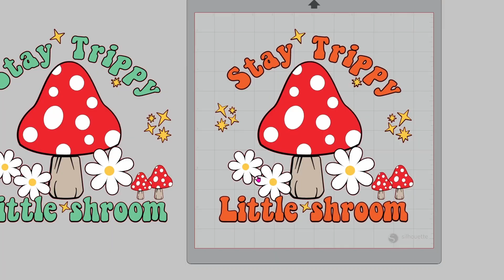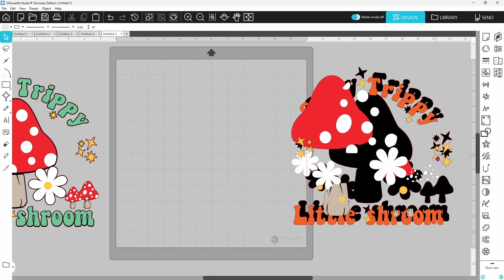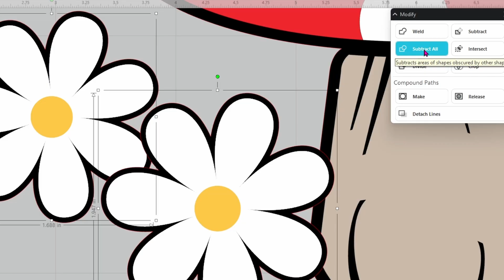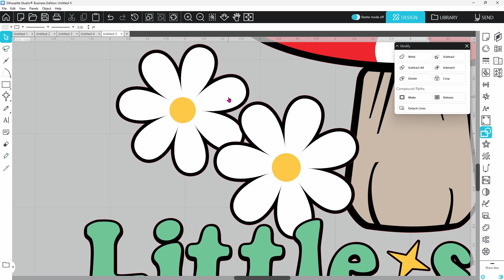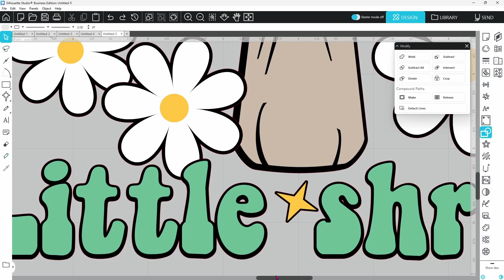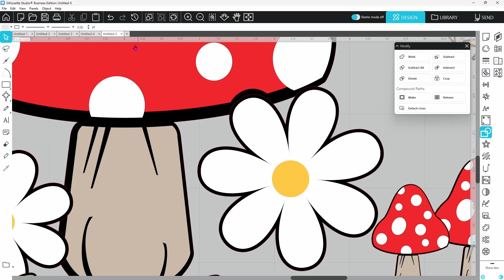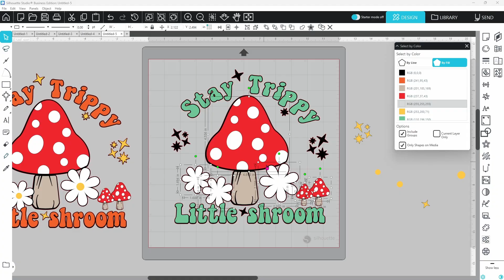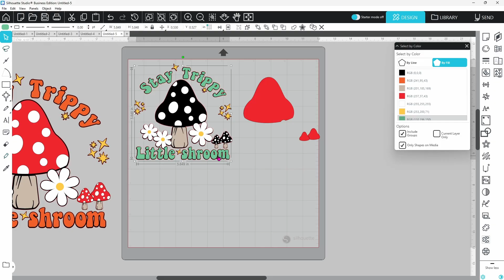Are Your Silhouette Cuts Messy? Try This!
Ready to make your layered SVGs behave? In this Silhouette Studio tutorial, I walk you through how to prep your design for clean, cut-ready results—using Group, Weld, and Subtract tools from the Modify Panel.

We’re working with the “Stay Trippy, Little Shroom” design to show:

How to use Select by Color to organize layers

When to Group vs. Weld for vinyl cutting

How to Subtract overlapping shapes for clean compound paths

This is a straight-to-the-point tutorial—no intro, no outro, just the how-to. Perfect for beginners and seasoned crafters who want to clean up their workflow and avoid weird cutouts or mystery shapes.

🎨 Software: Silhouette Studio
🖨️ Machine: Silhouette Cameo
💡 Skill Level: Beginner to Intermediate
🍄 Design: “Stay Trippy, Little Shroom”

📌 Grab my FREE Beginner’s Workbook: silhouettesuccess.podia.com 📌 Follow along on Facebook